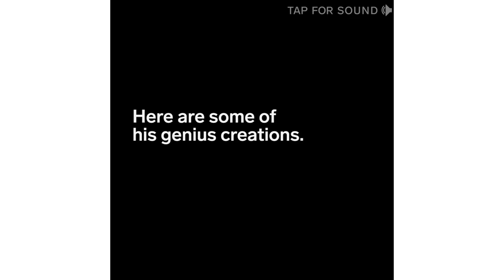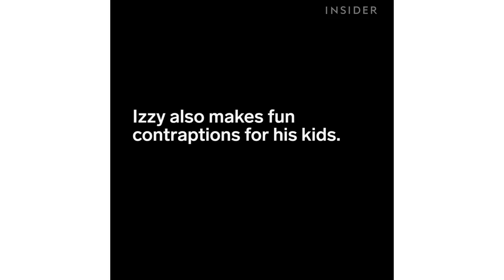Meet Woodworking Master Izzy Swan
Furniture made by this woodworking master is anything but ordinary.